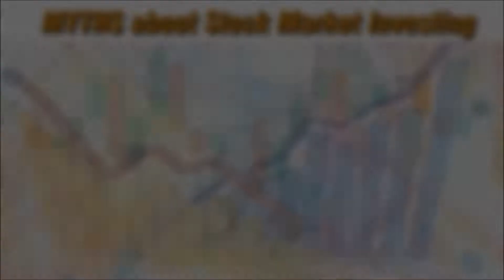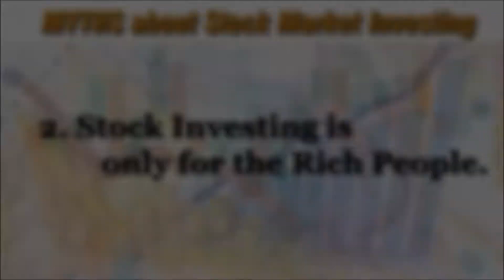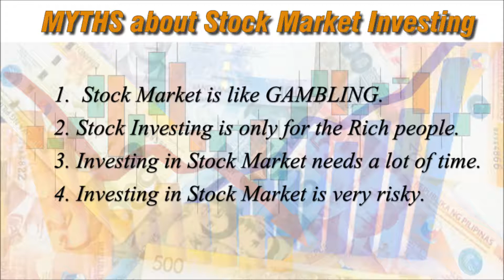Myths About Stock Market Investing | Mga Maling Pagkaunawa Tungkol sa Stock Marke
Mga maling pagkaunawa tungkol sa Stock Market Investing

1. Stock Market is like GAMBLING.
2. Stock Investing is only for the Rich people.
3. Investing in Stock Market needs a lot of time.
4. Investing in Stock Market is very risky.

Ang Stock Market ay isa sa mga magagandang investing ngayon. Although marami na ang nagiging interesado sa Stock Market investing, marami pa rin ang hindi nag-iinvest dahil sa mga maling pagkaunawa o paniniwala ukol sa ganitong investment.